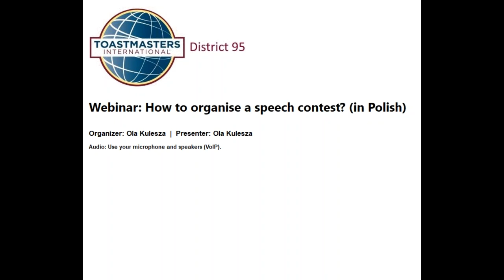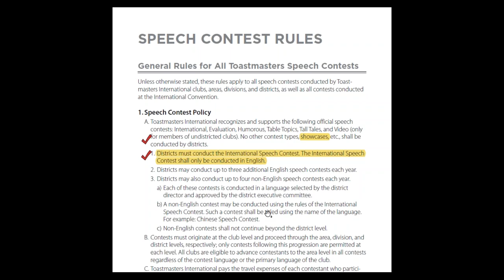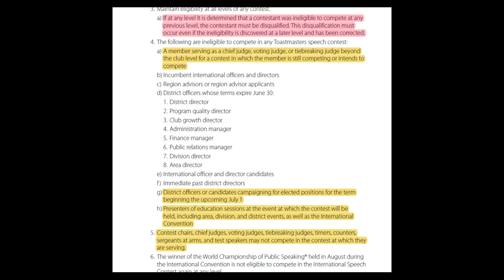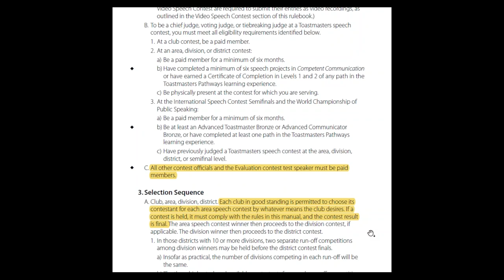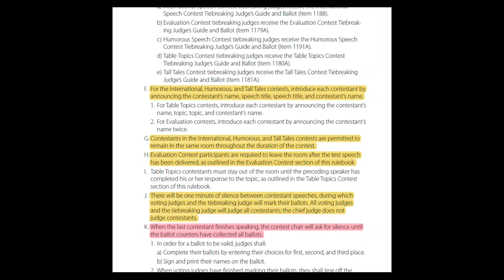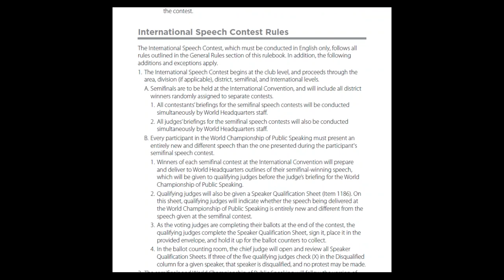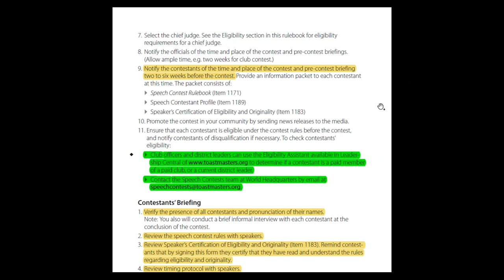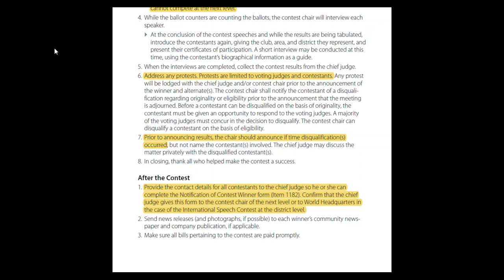Jak przygotować się do konkursów Toastmasters? Perspektywa organizatora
Webinar jest skierowany przede wszystkim do Contest Chairów, Prezesów,VPEdu, Dyrektorów Rejonów i Okręgów. Poruszymy podstawowe kwestie potrzebne do zorganizowania konkursów na różnych poziomach, zastanowimy się po której stronie leży odpowiedzialność za poszczególne obszary oraz omówimy największe niejasności Rulebooka.

Opowiada o tym Ola Kulesza, która jest związana z organizacją Toastmasters International od 2011 roku. Po przeprowadzce do Warszawy w 2015 roku otworzyła nowy klub korporacyjny u siebie w firmie, którego była Prezesem. Następnie była Dyrektorem Rejonu J5, a obecnie pełni funkcje Administration Manager w Dystrykcie 95. W tym czasie zorganizowała konkursy na wszystkich poziomach – od klubu po dystrykt. Utrzymuje, że przeczytała Contest Rulebook kilkukrotnie linijka po linijce :)